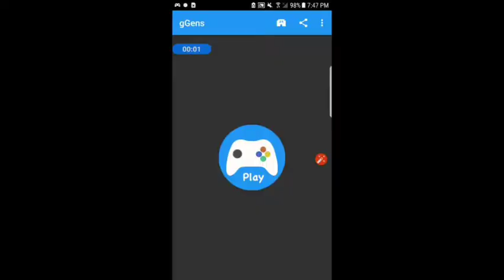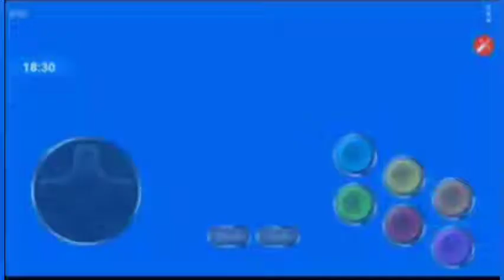sonic classic heroes | team sonic part 1 (resized)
this is the same video as the rom hack: sonic classic heroes. and is part 1 of my gameplay. only difference is its resized